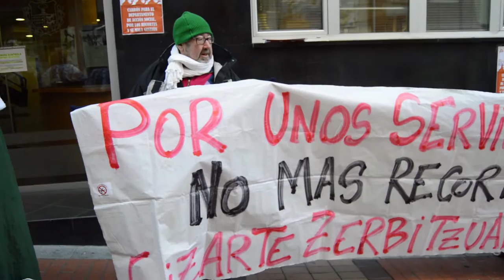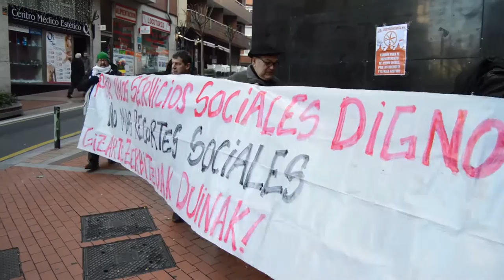Los Reyes Magos entregan carbon al ayuntamiento de Barakaldo por los recortes sociales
Los Reyes Magos han dejado carbón en el departamento de acción social y en el ayuntamiento de Barakaldo, para denunciar la política social del consistorio y los recortes sociales.